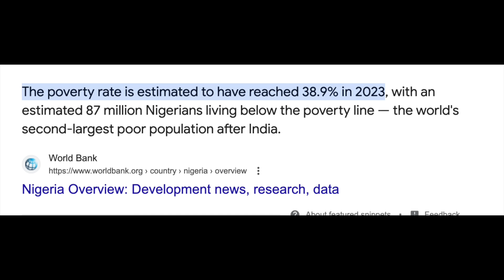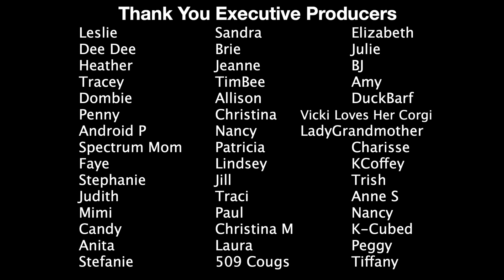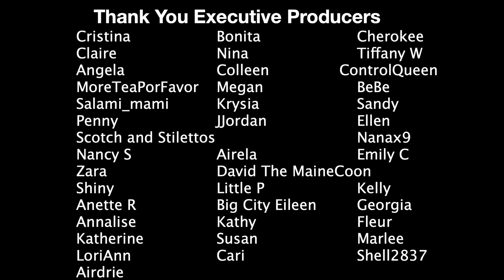Meghan and Harry Are MESSY In Nigeria!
Hi All! Today we are taking a look at the news coming out about Meghan and Harry's trip Nigeria and you are just going to have to see how awful they are already behaving and the ridiculous clothes as well!  Honk honk!